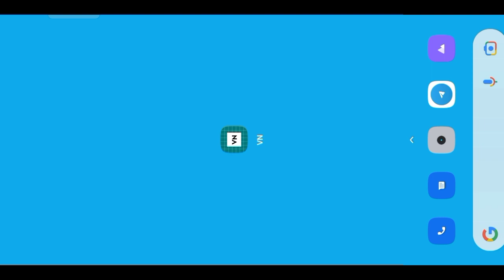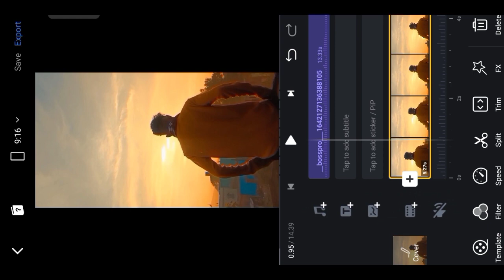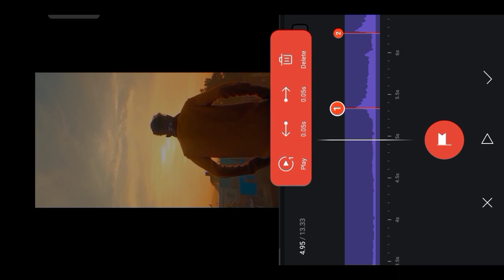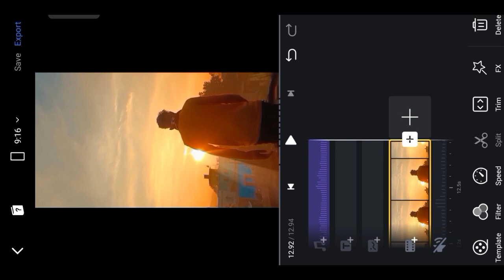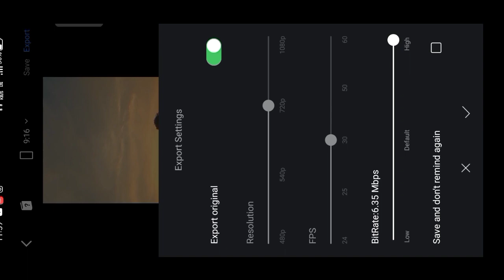Bosspro Reels Editing | Gun Sound Reels Editing | YouTube channel Bosspro Reels Editing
Date :- 14/1/2022

I will show you how to make Bosspro Reels Editing. Gun Sound Reels Editing. YouTube channel Bosspro Reels Editing.

Queries Solved :-

* Bosspro Reels Editing
* Gun Sound Reels Editing
* YouTube channel Bosspro Reels Editing
* bosspro original Audio Reels Video Editing
* bosspro original Audio Reels
* YouTube channel bosspro original Audio Reels Editing
* Gun Sound Reels Editing Tutorial
* gun Sound photo Reels Video Editing
Tutorial
* photo se Reels kaise banaye
* Vn editor